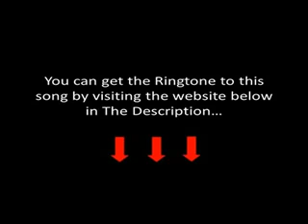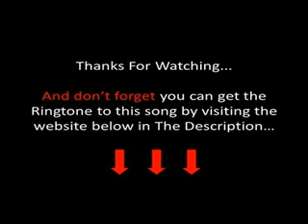Toby Keith - High Time Lyrics [Toby Keith's New 2011 Single]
American idol sub again 4 new hot songs akon rihanna dj khaled maroon dnc records t.i ne-yo linkin park 50 cent 5 ice cube the akon 5 daddy yankee hichem & iman gorilla zoe nas britney spears shakira rowland daddy yankee don omar wisin yandel nelly rick ross dj khaled fat joe trick daddy pitbull plies elevator low t-pain daddy yankee don omar hichem & iman dnc records soulja boy hichem & iman d.n.c records tupac is alive juelz santana i dont know soldier t-paine azad hnnover berlin germany american movie clip music gta song 4 football rugby döhren best new neu yeni hakan sükür galatasaray sampion kurdistan pkk bloods new york wagton harlem brooklyn sido augen auf halt dein maul sure situation alphabet rap r&b weezy world indie unsigne Lollipop Gucci Mane d carter graduation tha carter gucci mane chamillionaire rick ross The Whistle DeShawn Stevenson Diss Roc Boys Blue Magic American Gangster Kingdom L.A.X Gangsta G-Unot Big Dreams Makaveli 2Pac Tupac The outlaws Ice Cube Snoop Dogg NWA Eazy E Tha Dogg Pound Dr.dre G-Unit Put You in the Game Dreams Stop Snitchin, Stop Lyin' Westside Story Let's Ride Wouldn't Get Far It's Okay One Blood DISS TRACKS 2PAC HIT'Em UP Three 6 Mafia DJ UNK I'd Rather Video Most Known Unknown Last 2 Walk Stay Fly Side 2 Side Crunk Music Dirty South Lil Jon Lil Flip Young Buck Slim Thug, Trick Daddy, & Project Pat Mike Jones & Paul Wall 8 Ball & MJG Project Pat Good Charlotte, DJ Unk, Lyfe Jennings, UGK, Eightball MJG Al Kapone DJ Spanish Fly, Frayser Boy, Chrome, Yung D Superpower more DJ Paul Juicy J G-Unit !!NEW!! In The Sand G-Unit Aim Fat Joe Diss g-slide gslide tour bus soulja boy crank that huey kanye ciara 50cent krump soulja boy crank that huey kanye fergie ciara Ne-Yo Good Girl Gone Bad shorty kiss Chopped and Screwed sinxation chellorose up hope you enjoy ludacris youngjeezy grewupascarewup grew young jeezy luda shorty get looida with nce lyrics download link YungChrisBreezy R Kelly Birthday Sex dj khaled timbaland t.i ne-yo thehichem iman gorilla zoe akon nas madona rowland nelly rick ross dj khaled fat joe trick daddy plies elevator low soulja boy tupac is alive brand new shit brand new lil wayne rnb4u game g-unit juelz santana akon azad hnnover berlin germany movie clip music gta rugby döhren best new neu yeni hakan sükür galatasaray sampion kurdistan pkk bloods new york washington harlem brooklyn historie x sido augen auf halt dein maul sure situation alphabet gletscher music weezy remix hip-hop world music indie unsigne Lil Wayne Gucci Mane d carter graduation tha carter gucci mane chamillionaire rick ross Lil wayne Kanye West full length afropik.com afropik music The Whistle Jay-Z Blow The Whistle DeShawn Stevenson Diss Roc Boys Blue Magic Gangster Kingdom Come Big pimpin Encore The Blueprint Rocafella New Deshawn Stevenson i7pimuziktv aka "LeBron is Overrated" lebron james The Speaks On G-Unit, Best & Worst MCs & Movies The On Best Worst MCs Interview Westcoast L.A.X Gangsta G-Unot Big Dreams BWS Doctor's Advocate The Documentary Makaveli 2Pac Tupac The outlaws Ice Cube Snoop Dogg NWA Eazy E Tha Dogg Pound Dr.dre G-Unit Eminem How We Do Hate It or Love It Put You in the Dreams Stop Snitchin, Stop Lyin' Westside Story Let's Ride Wouldn't Get Far It's Okay One Blood DISS TRACKS 2PAC HIT'Em UP Three 6 Mafia DJ UNK I'd Rather Most Known Unknown Last 2 Walk Stay Fly Side 2 Side Crunk Music Dirty South Lil Jon Lil Flip Young Buck Slim Thug, Trick Daddy, & Project Pat Mike Jones Paul Wall 8 Ball Lil Wyte Akon Good Charlotte, DJ Unk Lyfe Jennings Al Kapone, DJ Spanish Fly, Frayser Boy, Chrome, Yung D, Superpower, and more DJ Paul and Juicy G-Unit - Hollow Thru Him (Fat Joe Diss) Elephant In The Sand G-Unit - Aim (Fat Joe Diss) Lil g-slide gslide tour bus Lip Gloss soulja boy crank that huey kanye ciara Lil Lip Gloss hiphop hip hop krump boy crank that huey kanye fergie ciara beyonce Urban Music News Pop Jay-Z Ne-Yo Good Girl Gone Bad chris brown kiss Ludacris ft Young Jeezy - Grew Up A Screw Up Ludacris ft Young Jeezy - Grew Up A Screw Up (Chopped and Screwed) ludacris young jeezy grew screw sinxation chellorose Ludacris Ft. Young Jeezy - Grew Up A Screw Up. Uncensored screw up hope you enjoy ludacris youngjeezy grew young jeezy luda brown tpain low flo rida with you kiss bet dance michael Jackson Chris Brown slide def jam boss trilla march 11thRick lady gaga jay sean pitbull